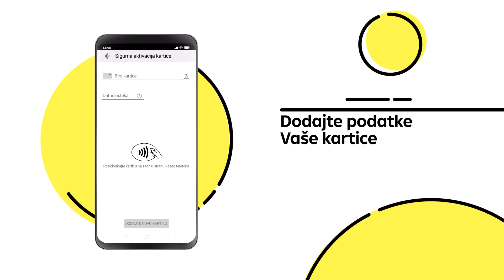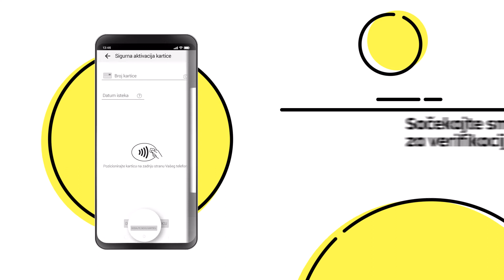RaiPay - aktivacija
Plaćajte mobilnim telefonom uz RaiPay

Za brza, jednostavna i beskontaktna plaćanja svojim mobilnim uređajem od sada možete da koristite aplikaciju RaiPay za Android.